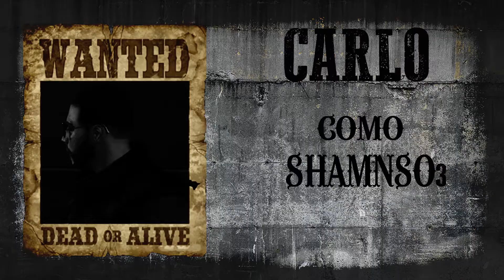Saga El Robo Maestro: Sacando a Pasear a la Lisiada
Este video explica, el primer golpe acerca de la primera mision del Golpe a Fleca.
TODO ES TIEMPO REAL,NADA ES IMPROVISADO Y POR SUPUESTO TODOS DESNUDOS.

Un gran agradecimiento al equipo de robos oficial de CLCD, que esta conformado por:
*MustangZombie (Servidor)
*Necotlau
*Shamanso3
*Jontuchile

Espero que lo disfruten!!  :3